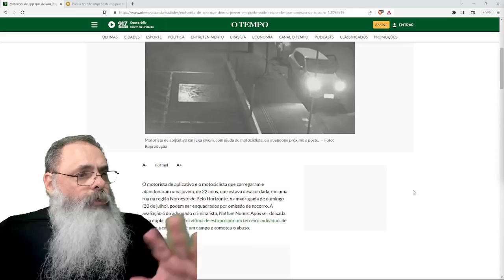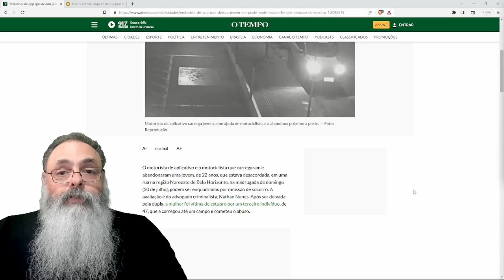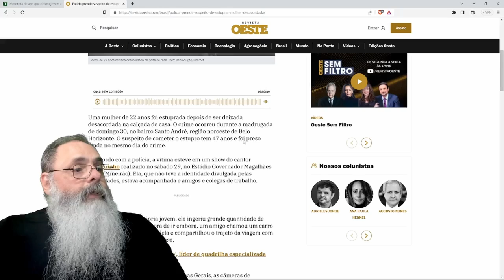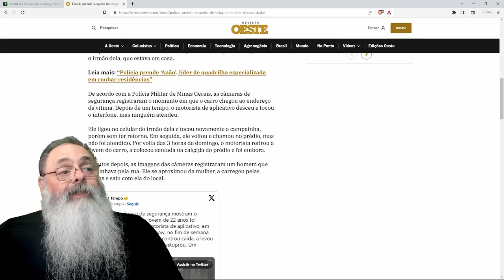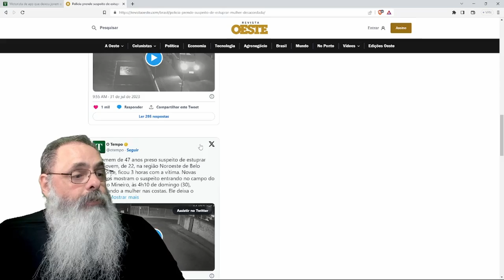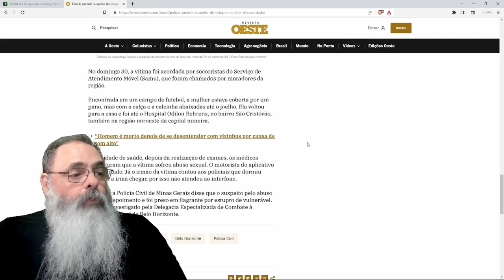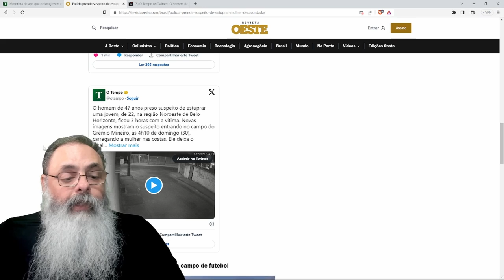GAROTA DESMAIA, AMIGO coloca ela no UBER e AVISA o IRMÃO, mas ele DORME, UBER deixa na PORTA de CASA